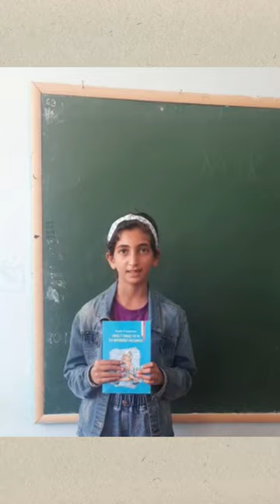"Vəhşi İt Dinqo və ya İlk Məhəbbət Haqqında" | KİE